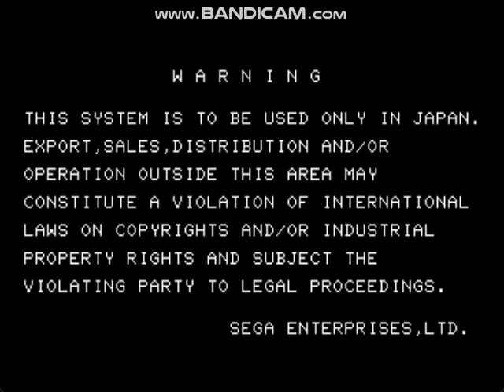Groove On Fight (Arcade/Sega STV) - Hizumi & Solis Playthrough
I decide to do more Sega STV Arcade Mode Playthrough on Groove On Fight I will play as Hizumi & Solis

00:00:00 Intro/Title/Character Select
00:00:59 vs Popura & Remi
00:02:28 vs Solis & M.A.D.
00:03:44 vs Larry & Chris
00:06:26 vs Tenjinbashi & Hizumi
00:08:22 vs Oume & Otane & Falco
00:12:19 vs Gartheimer & Damian
00:14:15 vs Bristol
00:15:48 vs Solis
00:16:42 vs Solis & Bristol-D
00:19:15 Ending/Credits